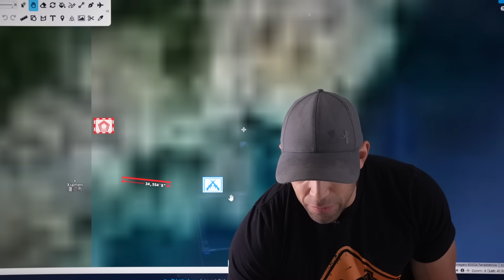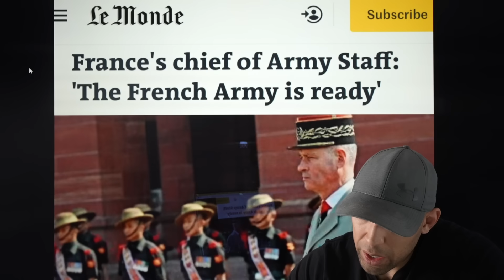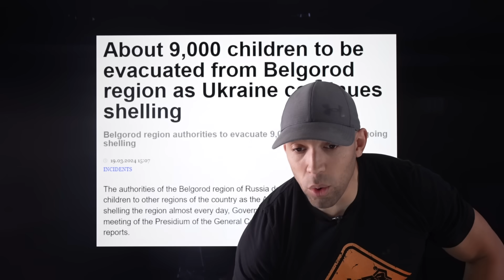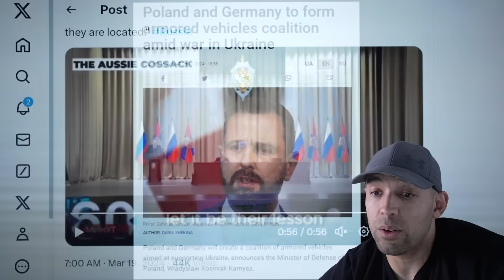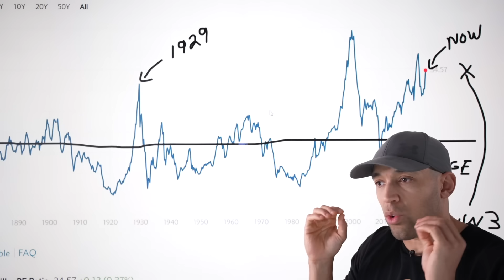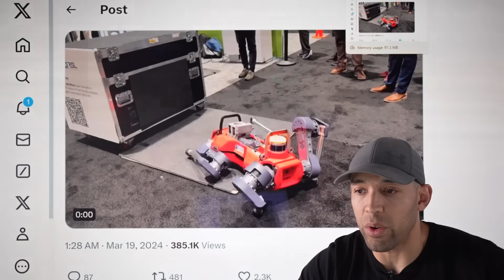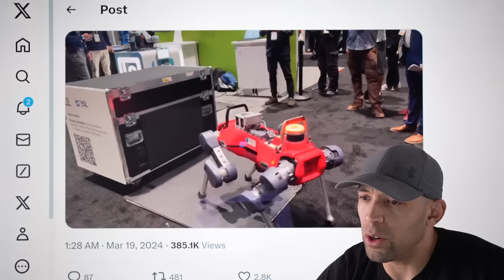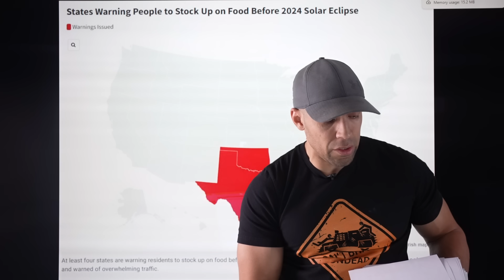⚡ALERT: ITS STARTING!!! 2000 FRENCH TROOPS TO UKRAINE, NUCLEAR PLANT ATTACKED, POLISH NUCLEAR F-35s